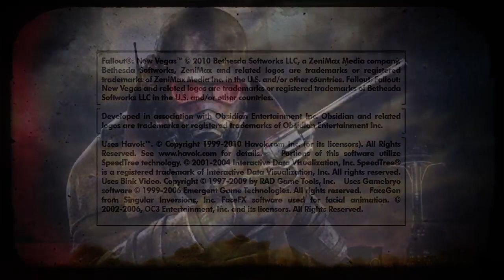Answering the call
Why are the little guys so aggressive?